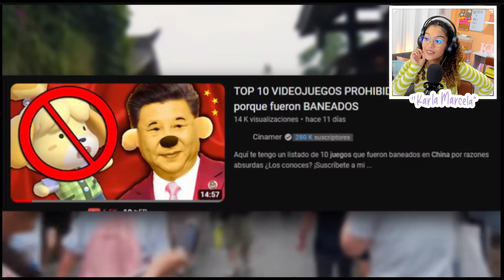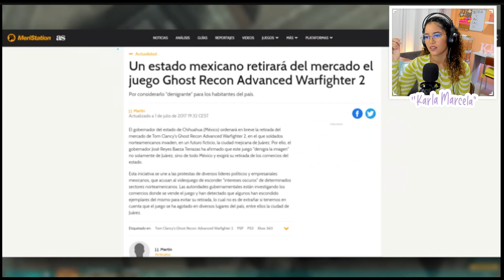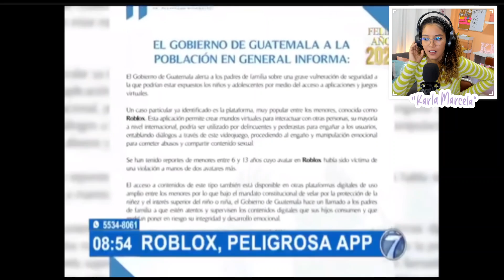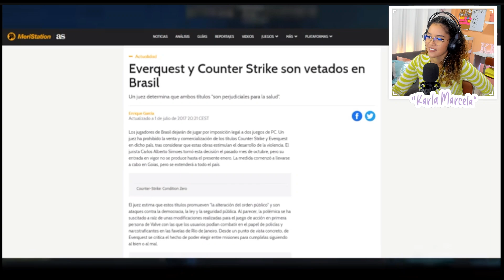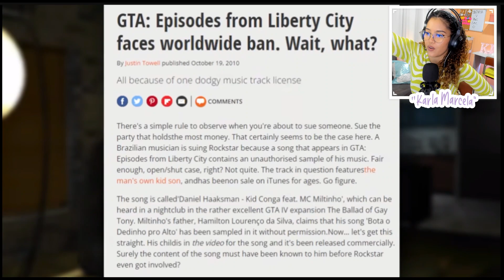Videojuegos PROHIBIDOS en MÉXICO y AMÉRICA LATINA | Karla Marcela Reacciona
Creditos a Cinamer
VIDEO: TOP 8 Videojuegos PROHIBIDOS en MÉXICO y AMÉRICA LATINA (ARGENTINA, BRASIL, etc.)